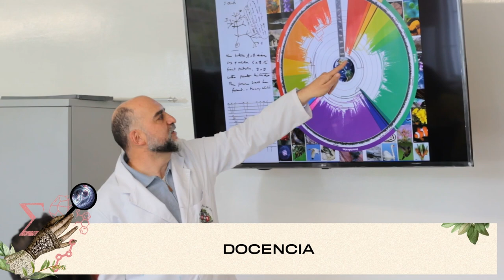CIENCIAS INVESTIGA, DIVULGA Y SE PROYECTA 2023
🔍 Descubre el poder investigativo, la Docencia y la extensión de nuestra Universidad Nacional de Colombia, participa de un evento lleno de precedentes y resultados que te llevaran a profundizar todos tus conocimientos. CIENCIAS INVESTIGA, DIVULGA Y SE PROYECTA del 18 AL 20 de septiembre de 2023 🤩 🕵️‍♂️ 💥